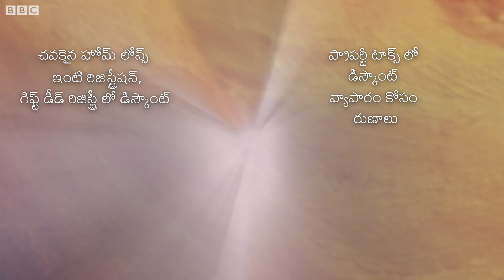Lub Dabbu: How much money should single women save? (BBC News Telugu)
ఒంటరి మహిళలు ఎంత డబ్బు ఆదా చేయాలి?
మహిళలు ఆర్థికంగా తమ ప్రణాళికలను ఎలా రూపొందించుకోవాలి?
రిటైర్మెంట్ ఫండ్స్ సమకూర్చుకోవడానికి పురుషులతో పోలిస్తే మహిళలు రెండింతలు ఎక్కువ డబ్బు ఎందుకు ఆదా చేయాలి?